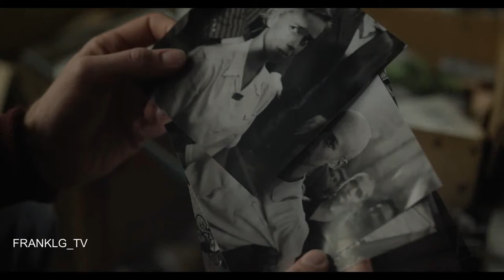LEE Trailer (2024) SUBTITULADO [HD] Kate Winslet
Únete al canal para recibir notificaciones de los próximos vídeos. SINOPSIS:- MAÑANA

LEE  (2024) Trailer SUBTITULADO
LEE  (2024) Trailer SUBTITULADO EN ESPAÑOL